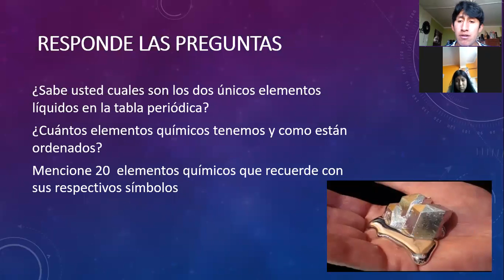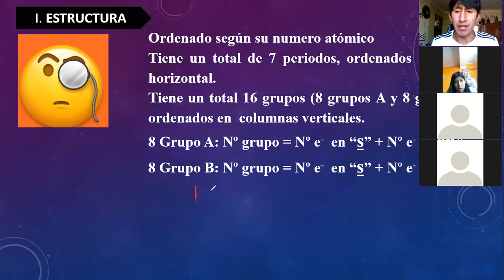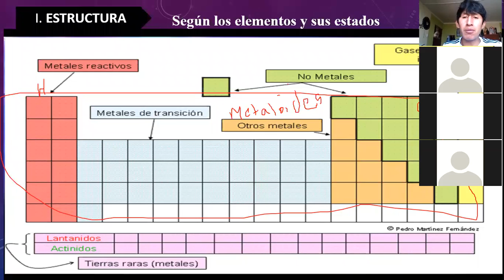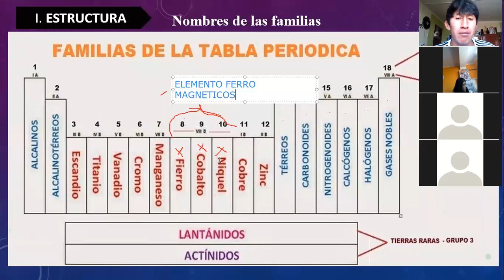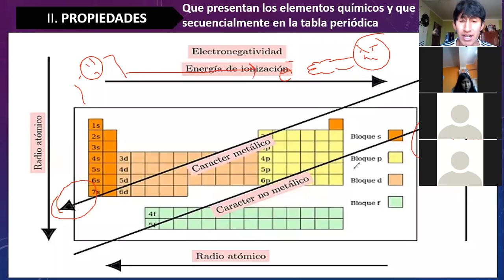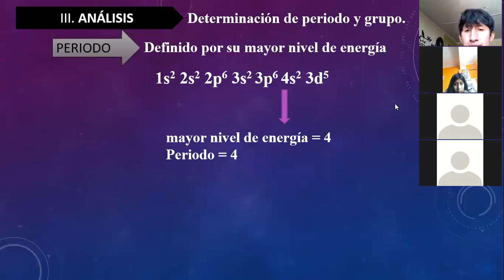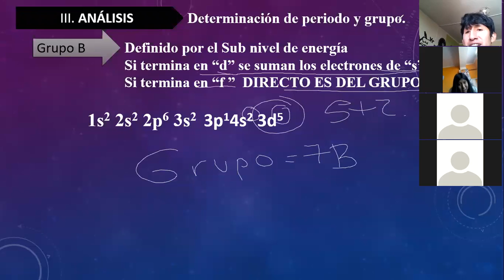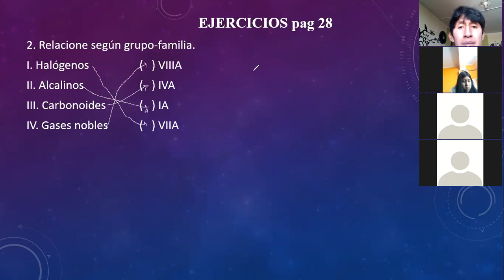3 TABLA PERIODICA ACTUAL